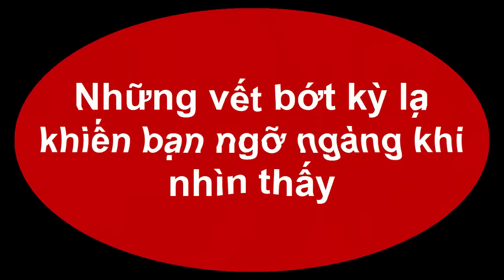Những vết bớt kỳ lạ khiến bạn ngỡ ngàng khi nhìn thấy